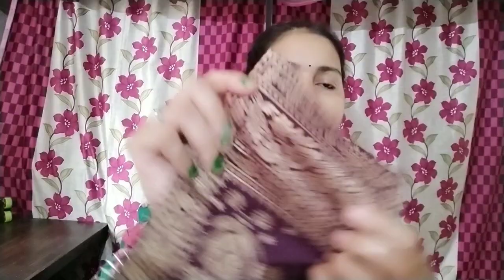Myntra kurta haul,Myntra kurta set haul,After wash review, summer kurta, cotton kurta and kurta set😍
Hi friends 👋

All kurta review is after wash
Some friends requested to me for after wash review.thats y I do dis.

This video is not sponsor..all products review is my personal. if u want to buy any product tap to the link given below 👇

Sangria white embroidered kurta

Sangria green yellow printed trouser kurta set

Sangria orange and nevy blue printed kurta set

Vishudh burgundy gold printed kurta

Rangeelo rajasthan green kurta ( out of stock)

Similar kurta link

meesho kurta and kurta set review
meesho oxidised jewelry haul
meesho party wear jewelry haul
ajio and Myntra footwear haul
ajionwoolen kurta and silk kurta set haul
myntra kurta set haul
sangria/aks kurta set haul
meesho blouse haul
meesho dupatta haul
Meesho Bangle set haul
Kundan Bangle set
meesho haul
meesho oxidised Bangles haul
meesho Bangles haul
bangles Haul
oxidised Bangles haul
myntra haul
myntra kurta haul oxidised jewellery haul
meesho party wear jewellery haul
meesho kurta and kurta set haul
meesho dupatta haul
myntra kurta haul
ajio footwear
ajio winter wear kurta

For businesses queries n collaboration cantact me